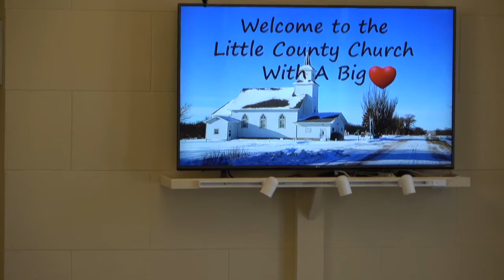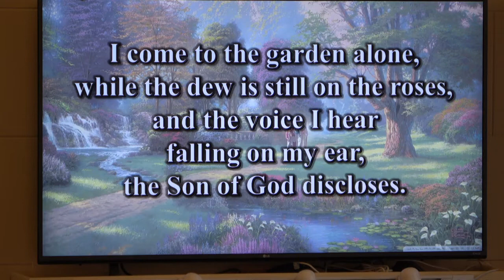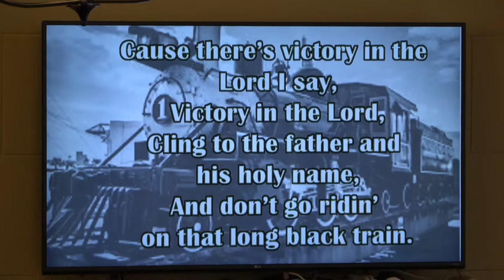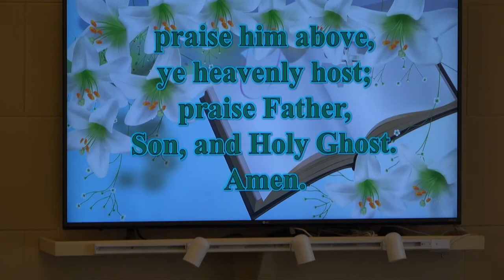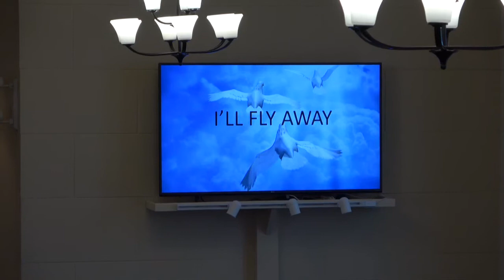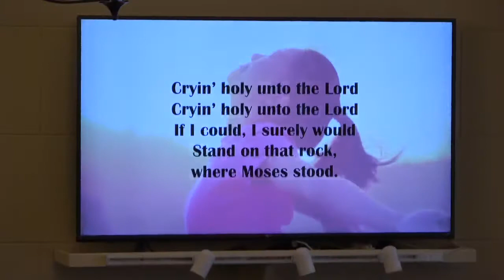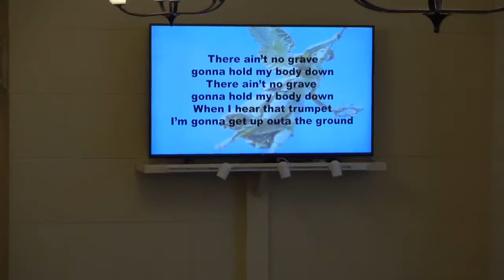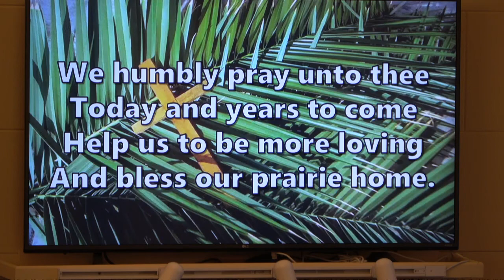Bluegrass March 13 2021